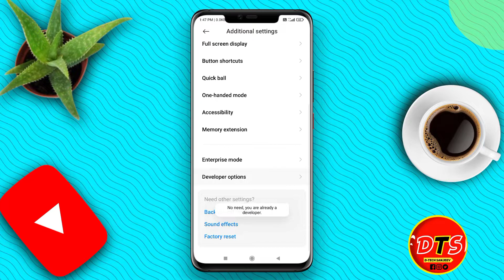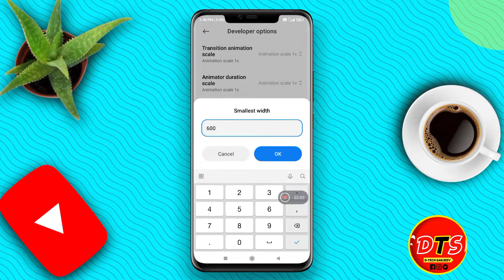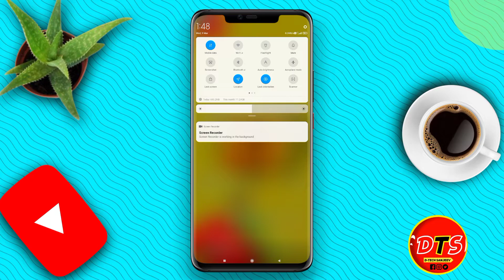How to change DPI setting in Xiaomi Android phone (No Root) | DPI Setting Sensitivity Free Fire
𝙄𝙉𝙏𝙍𝙊
Hello Friend's I'm (sanjeev) And Welcome Back To My New Video 🔥

𝙑𝙞𝙙𝙚𝙤 𝙏𝙤𝙥𝙞𝙘
So, guys Aaj Ki Is Video Me Mene Aapko Sikhiya Ki Aap Apne Mobile mobile ka DPI Kaise Badha sakte hain DPS sensitivity Kaise badhaya ja skta hain mobile se Verry Easy Step, By Step, In Hindi..

𝘼𝙣𝙮 𝙄𝙣𝙛𝙤𝙧𝙢𝙖𝙩𝙞𝙤𝙣 𝙁𝙤𝙧 𝘾𝙤𝙣𝙩𝙖𝙩𝙘

Queries Solved In This Video:

1) best sensitivity and dpi for headshot
2) how to increase mobile sensitivity
3) freefire headshot tips & tricks
4) tips 4.6
5) dpi setting free fire for 4gb ram 6) best dpi setting for freefire
7) How to use dpi in mi phone
8) advantage or disadvantage of increase dpi
9) How to use dpi in free fire 10) how to know dpi is on or off
11) how to use dpi setting for free fire 12) dpi setting kaise kare
13) dpi kaise use kare, free fire best dpi & sensitivity settings for 2gb 3gb 4gb device
14) dpi Kya hota hai 15) dpi setting kaise karen
16) dpi setting free fire for 3gb ram 17) dpi setting free fire
18) What is dpi & enable dpi settings